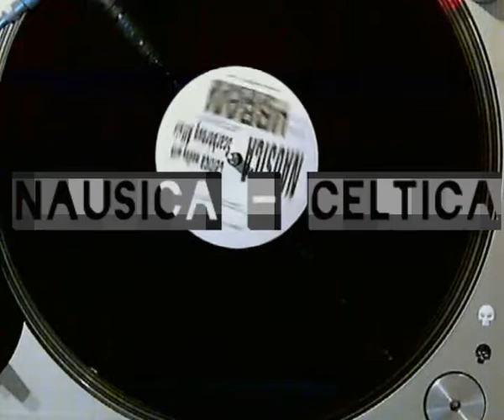Nausica - Celtica (Club Mix)